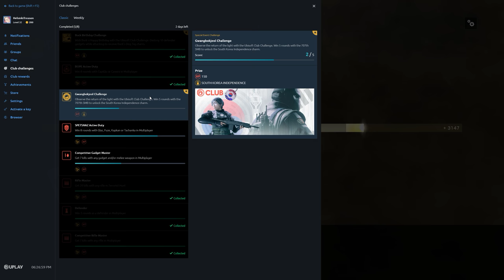Rainbow Six Siege + Part 2704 + Plane TDM Secure + Operation Para Bellum pcgaming crew